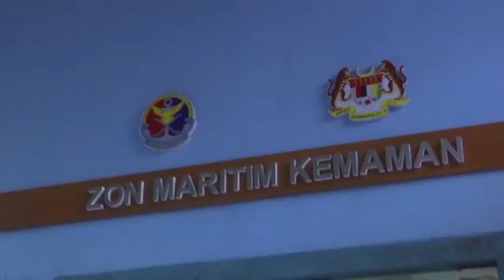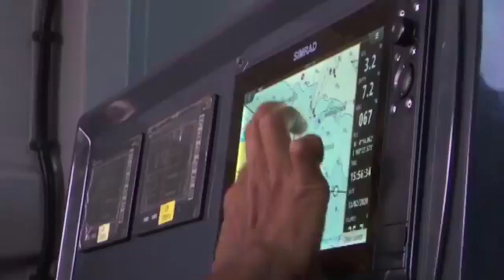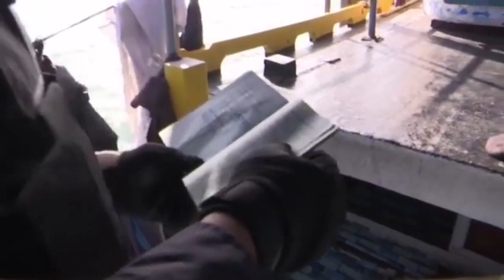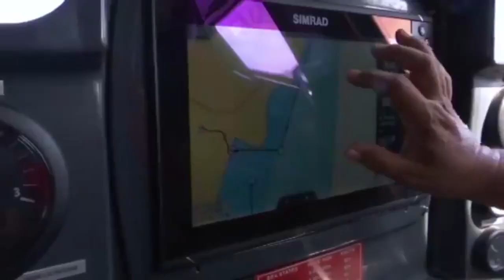MALAYSIAN COAST GUARD BOARDING TEAM